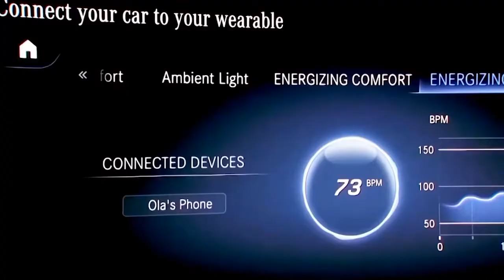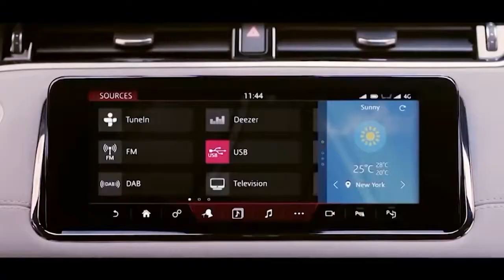Cinema 4D Motion Graphics Reel 2020 Broadcast Design.